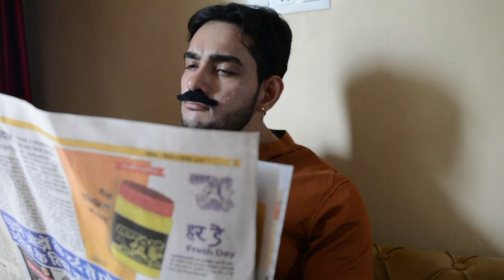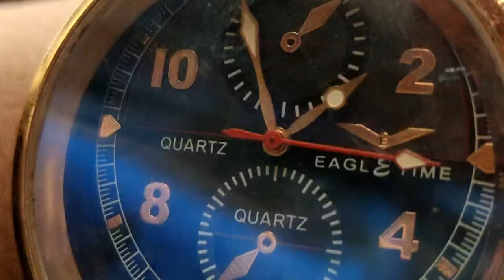THE TIME MACHINE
Actor: vivek malik , bharat malik , jessica chaudhary
Editing: vivek malik
Script: vivek malik, bharat malik

                                     BHAKKAD BROTHERS